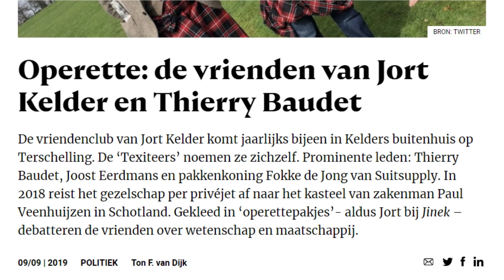Jort Kelder en Sven Hulleman bevriend met Thierry Baudet en vrienden blijven vrienden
De vriendenclub van Jort Kelder komt jaarlijks bijeen in Kelders buitenhuis op Terschelling. De ‘Texiteers’ noemen ze zichzelf. Prominente leden: Thierry Baudet, Joost Eerdmans en pakkenkoning Fokke de Jong van Suitsupply. In 2018 reist het gezelschap per privéjet af naar het kasteel van zakenman Paul Veenhuijzen in Schotland. Gekleed in ‘operettepakjes’- aldus Jort bij Jinek – debatteren de vrienden over wetenschap en maatschappij.